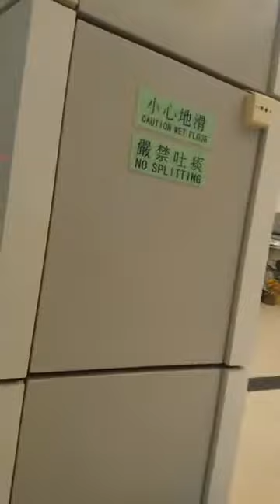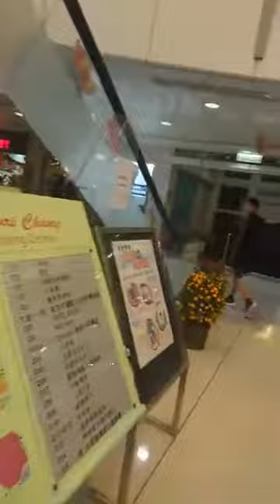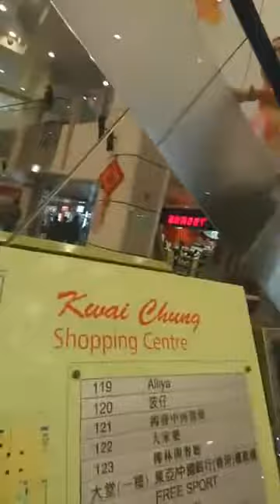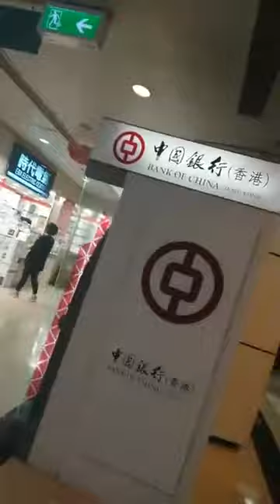2019年2月12日奚悦在葵涌商场天后庙回忆童年所遭受的残酷迫害！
2019年2月12日奚悦在葵涌商场天后庙回忆童年所遭受的残酷迫害！